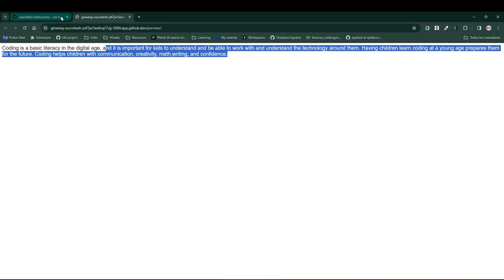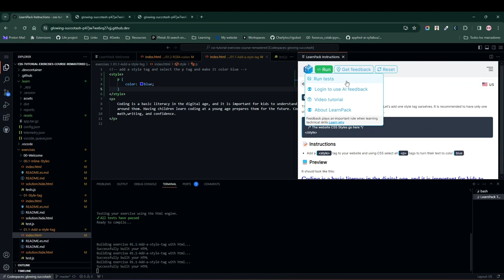01.1 Aprende CSS The Style Tag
Usa la etiqueta style para darle los estilos que desees a tu proyecto web. Aprende a cambiar el color del texto de cualquier elemento de HTML.